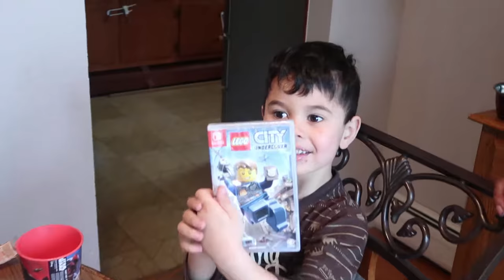ALEX & RUBEN'S BIRTHDAY CELEBRATION | Ruben's 1st Birthday | Growing Up Garrido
It's a birthday party! Join us as as we head over to the local game room to celebrate Alex turning 5 years old and Ruben turning 1 year old! That's right... Alex and Ruben share a birthday.